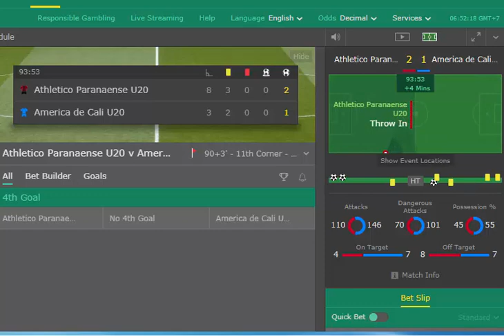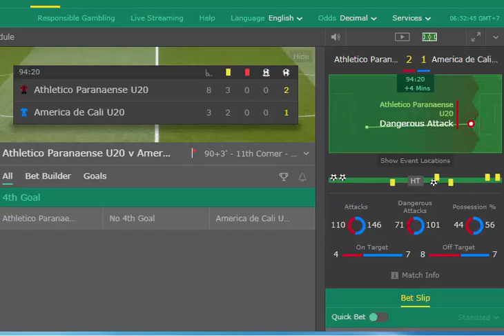Atletico Paranaense u20 2 - 1 America de Cali U20 FootballInternational Club Friendly Dec 12, 2019